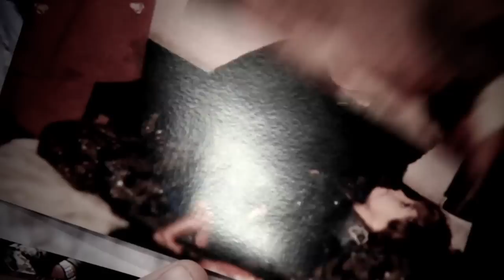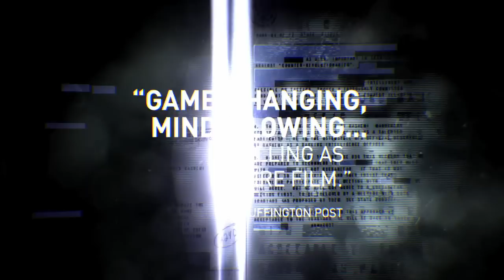Documentary - DIRTY WARS - TRAILER | Jeremy Scahill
It's the dirty little secret of the War on Terror: all bets are off, and almost anything goes. We have fundamentally changed the rules of the game and the rules of engagement. Today drone strikes, night raids, and U.S. government--condoned torture occur in corners across the globe, generating unprecedented civilian casualties. Investigative reporter Jeremy Scahill (author of BLACKWATER: The Rise of the World's Most Mercenary Army) traces the rise of the Joint Special Operations Command, the most secret fighting force in U.S. history, exposing operations carried out by men who do not exist on paper and will never appear before Congress. No target is off-limits for the JSOC "kill list," even a U.S. citizen. Director Richard Rowley takes us on a chilling ride with whistle-blower Scahill. Dirty Wars is a battle cry for the soul and conscience of an America few of us know exists.